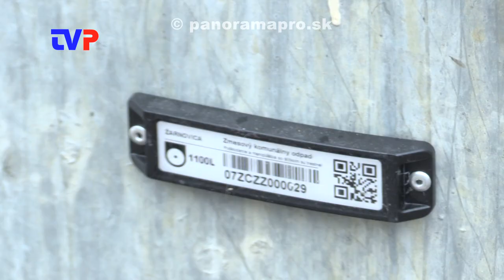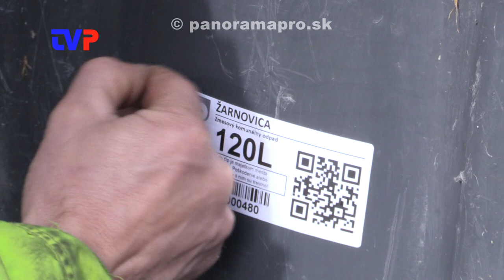Hrozilo 80 - 90 % zvýšenie ceny za odpad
Reportáž zo stretnutia občanov mesta Žarnovica ohľadom cien za komunálny odpad v budúcom roku.